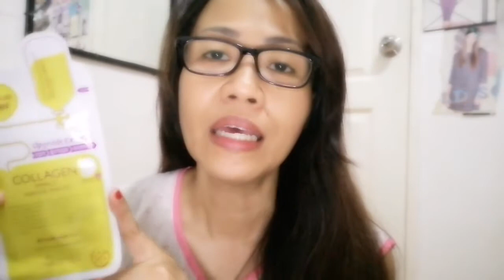Nagka RASHES sa MEDIHEAL COLLAGEN MASK!!!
Hey guys! It's me again Cris Channel it's my first time to use this brand MEDIHEAL Collagenmask from Korea and sad to say, mukhang hindi ko nahiyang kase nagka rashes ako and medyo makati sya saakin. Anyways normal lang na may mga products na hindi porket hiyang sa iba ay magiging okay din sau. So, my final thoughts about this product, gusto lo un smell, marami din syang serum, na moisture naman ang aking face after, pro hindi ganun katagal at may pros nga un nga nangati ako at namula face ko.
When it comes to packaging nothing special.

Here's the other details of this product.

The Mediheal Collagen Impact Essential mask is an essential mask formulated with marine collagen and elastin to provide effective moisturization and skin elasticity. This mask revitalizes fatigued skin as it helps retain moisture and soothes irritated and damaged skin.

Watsons/ 100 pesos